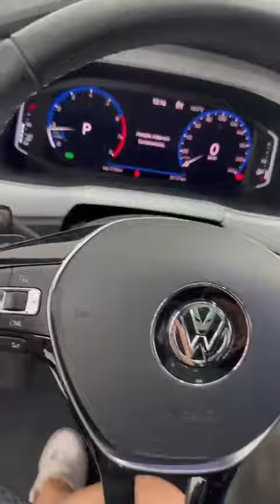Tcroos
T-Cross Higline 1.4 Turbo

Higline a mais completa da categoria com Teto Solar Panorâmico!!

•Completa
•Turbo
•Flex
•Volante Multifuncional
•Cambio Borboleta
•Painel TFT
•Start
•Multimídia
•Sensores de Ré
•Ajuste de altura de volante
•Retrovisores Elétricos
•Rodas de liga leve
•Direção Elétrica
•Vidros elétricos
•Ajuste de altura no volante
•Computador de Bordo
•Freios ABS
•Airbags para todos os Ocupantes
• E MUITOS OPCIONAIS
•Aceito troca com a melhor avaliação do mercado no seu usado.
•Financiamos em até 60x mesmo com score baixo.
•Parcelamos a entrada em até 18x.